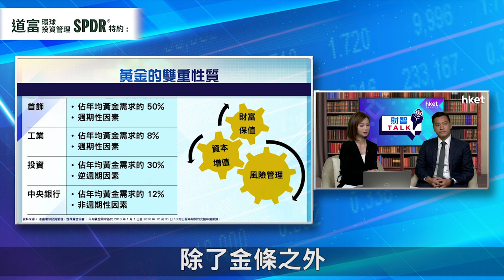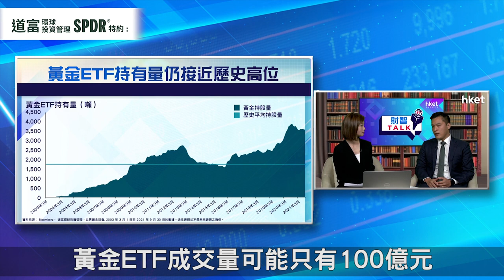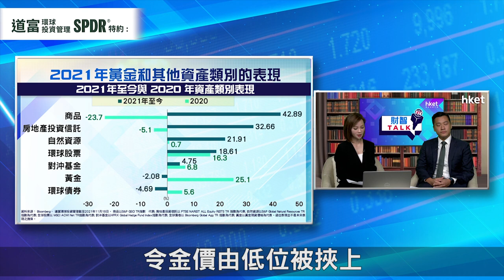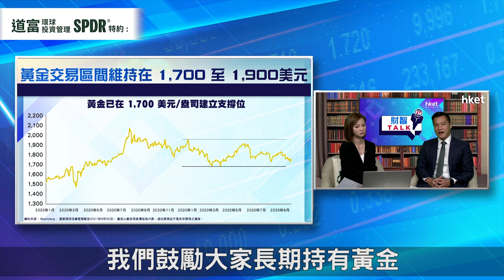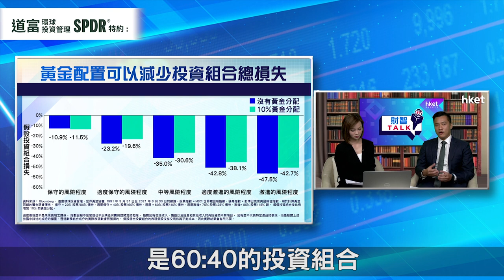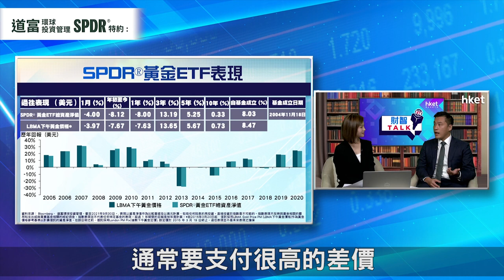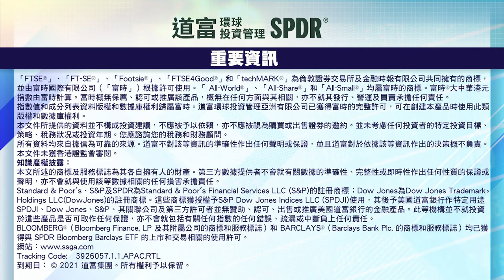【ET財智Talk】道富環球投資管理特約：配置黃金ETF應對高通脹（2021年12月13日）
全球經濟面臨重大通脹壓力，投資者紛紛買入不同資產對抗通脹，當中黃金一直是首選之一。世界黃金協會最新報告顯示，11月份全球黃金ETF的持倉增加13.6公噸，為4個月來首度出現增長。在高通脹環境下，黃金走勢能否持續向好？道富環球投資管理特約：《ET財智TALK》，請來道富環球投資管理SPDR ETF業務亞太區黃金策略師徐志傑，為大家分析黃金未來前景，以及在投資組合中配置黃金的重要性。